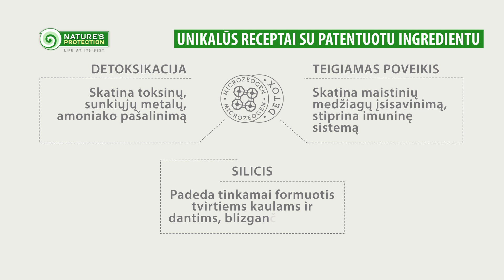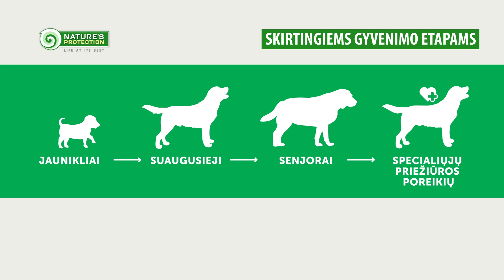Šlapias maistas šunims | Nature's Protection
„Nature's Protection“ šlapias ėdalas šunims yra pritaikytas skirtingiems jaunų ir suaugusių šunų poreikiams tenkinti. Aukštos kokybės natūrali mėsa, kurią galima vartoti žmonėms, yra pagrindinis baltymų šaltinis.

Švelniai virti, kad išsaugotų natūralų skonį ir aromatą bei išlaikytų kiekvieno recepto maistinę vertę. Tai idealus „Gamtos apsaugos“ sauso maisto mitybos papildymas. Optimalaus kiekio vienam šėrimui paruoštas šlapias šunų maistas yra labai patogus naudoti tiek namuose, tiek keliaujant, tiek parodose.